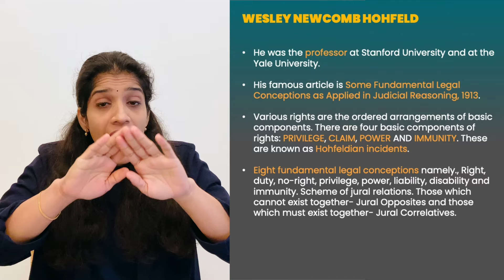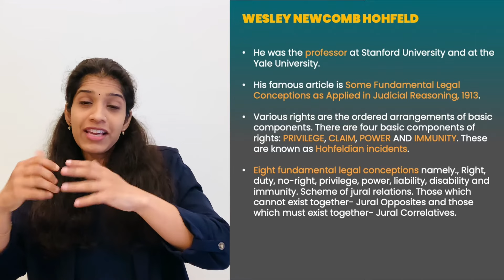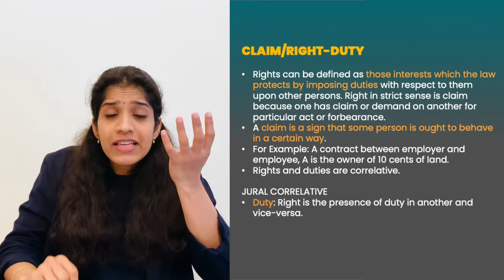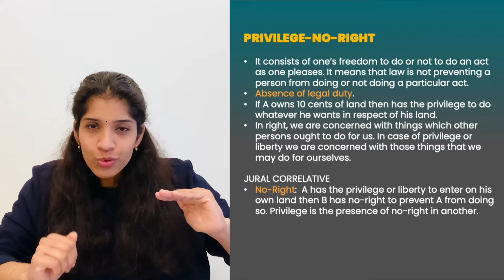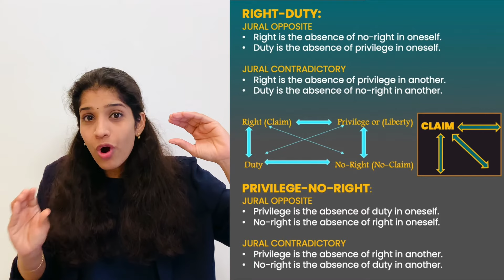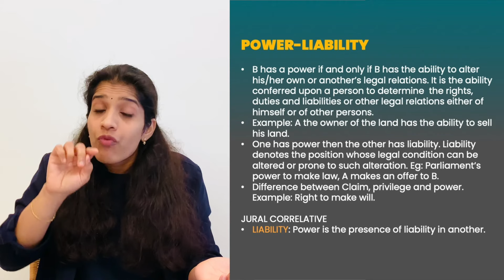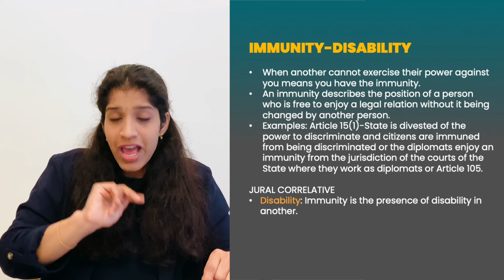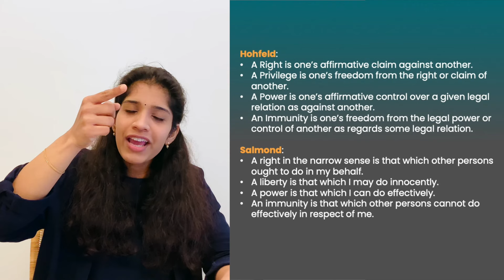Hohfeld's Analysis of Rights & Scheme of Jural Relations | Hohfeldian Analysis | Jurisprudence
In this video lecture, we will learn Hohfeld's analysis of Rights and the scheme of Jural Relations. The topic will help you to understand the meaning of different terms: Claim, Privilege, Power and Immunity. We will understand in detail with examples the Hohfeld's scheme of Jural Relations covering Jural Correlatives and Jural Opposites. Besides this we will also cover Jural Contradictories. This area is commonly asked in university examinations and especially in UGC NET.

Topics Covered: (Timestamp)
0:00 Introduction
06:13 Jural Correlatives & Jural Opposites
07:59 Claim/Right-Duty
10:41 Privilege-No Right
13:16 Jural Opposites & Jural Contradictories (Right-Duty and Privilege-No Right)
15:42 Power-Liability
20:27 Immunity-Disability
22:32 Jural Opposites & Jural Contradictories (Power-Liability and Immunity-Disability)
24:30 Conclusion

"If you want to be more powerful in life, educate yourself"